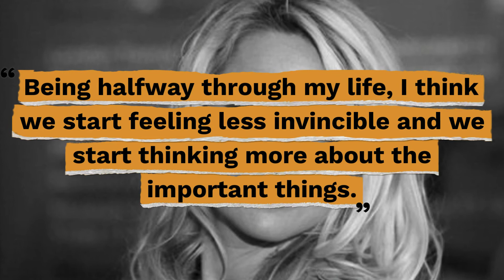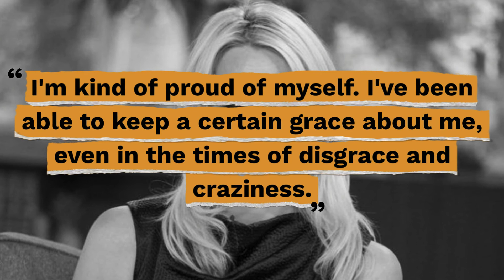Top 10 Pamela Anderson Quotes - Gracious Quotes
Useful Links:
► FREE Daily Devotion Quotes & Weekly Inspiration